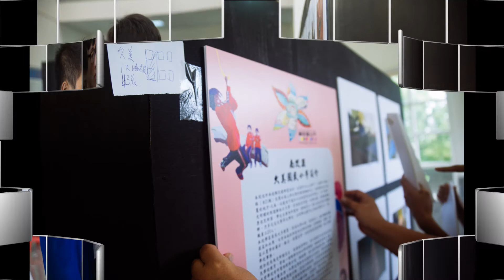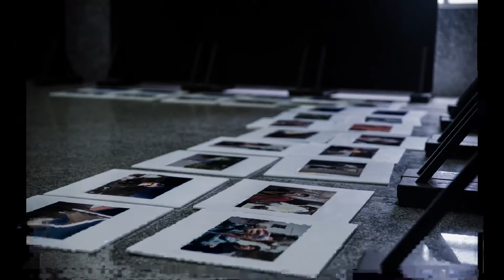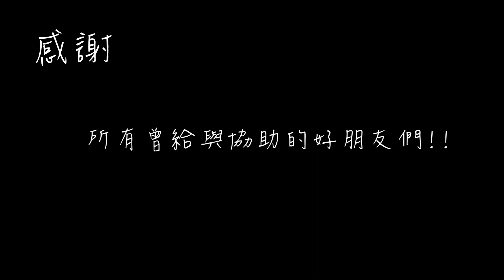104年原鄉兒童攝影聯展佈展紀錄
台中市原住民服務中心
104年原鄉兒童攝影聯展佈展

平靜國小、合作國小、達觀國小、清安國小、,久美國小、,法治國小
七校聯展